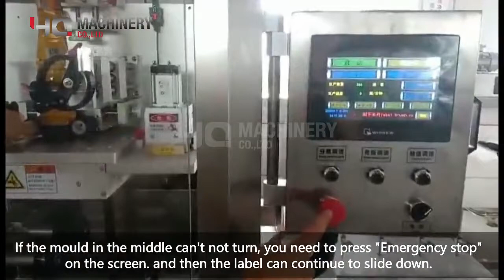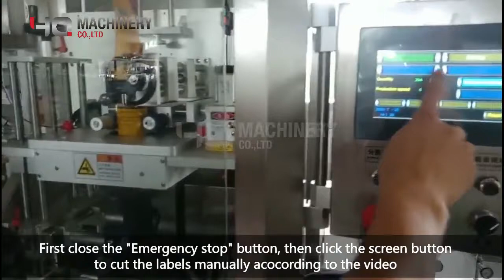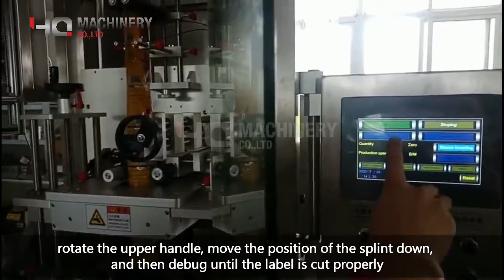installation guide of shrink sleeve label applicator for cans|bottle sleever system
‣‣ wechat / whatsapp / phone no. ► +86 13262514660
Advantages of shrink sleeve applicator machine:
1. This sleeve labeler adopts well-known electrical equipment configuration, PLC processing is more accurate and stable, the label error is small, and the accuracy is high. After the debugging is completed, no label or sleeve is missed.
2. Use 304# stainless steel frame structure, with high-quality aluminum parts, use NSK bearings imported from Japan, and GATES transmission belt imported from the United States.
3. Sleeve label applicator machine dual language operating system, Chinese and English interactive interface. The machine appearance and operating system language can be customized according to customer needs. Our equipment is exported to Southeast Asia, Myanmar, Vietnam, Cambodia, Thailand and other places, as well as Japan, South Korea, Russia, Nepal, Ethiopia and other countries.
4. The hourly stable production capacity of different types of equipment is 550ml bottles as the standard, YQ100 6000 bottles per hour, YQ200 12,000 bottles per hour (up to 13,000 bottles per hour), YQ300 18,000 bottles per hour, YQ400 24,000 bottles per hour.
5. The sleever equipment is suitable for water, beverage, cosmetics, condiments, daily chemical products, medical supplies industries, and suitable for bottle, cup, box, round, square, and tapered product sleeve packaging.
6. The sleeve labeling equipment can be matched with steam shrinkage and electric heating shrinkage. It can be determined according to different product packaging requirements and site dry humidity requirements. The normal water and beverage industry adopts steam shrinkage, the label shrinkage is more smooth and beautiful, and the label material, color, and shrinkage rate are low. Electric heating shrinkage is suitable for products that need to be kept dry, such as glass bottles, metal products, powders, and biscuit products, but they have higher label requirements, requiring lighter labels, higher shrinkage, and better materials.

Main technical parameters of shrink wrapper :
Voltage: 1.  Host machine; AC220V, 50 HZ, 3KW, single-phase
2.  Production speed: 15,000 b/h as 100mm label(The speed can be adjusted according to your requirement)
4.  Diameter of bottle body : ∮20mm-∮100mm(can be customized according to customer’s requirement)
5.  Length of label: 100mm
6.  Thickness of label: 0.045mm
7.  Material of label：PVC, PET, OPS